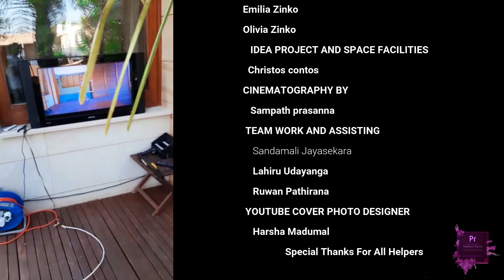Manda pama Dance Cover Cyprus UMARIA මන්ද පමා -උමාරියා